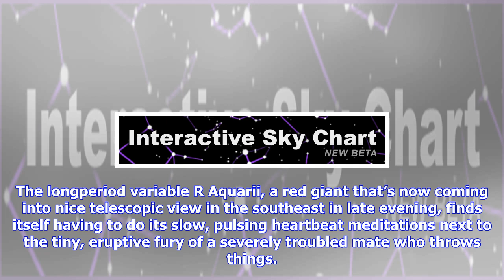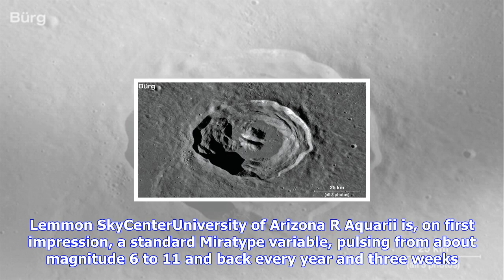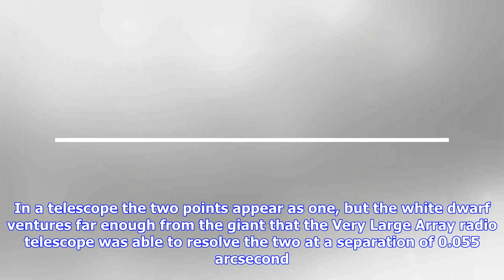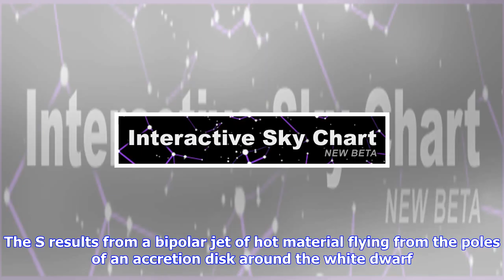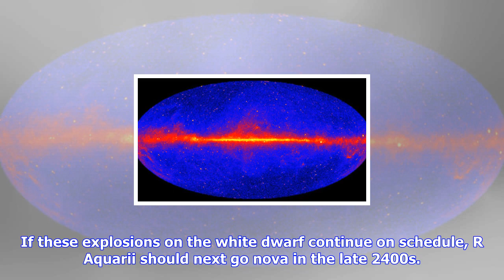Breaking News | The drama-ridden couple of r aquarii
The drama-ridden couple of r aquarii

What looks like a normal pulsing red giant has a lot more going on around it. Its next episode of we...